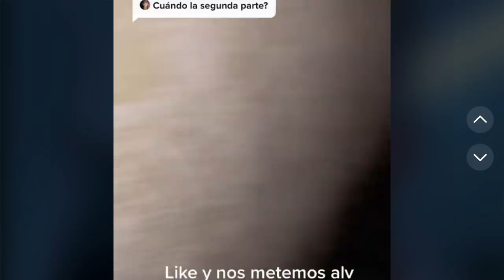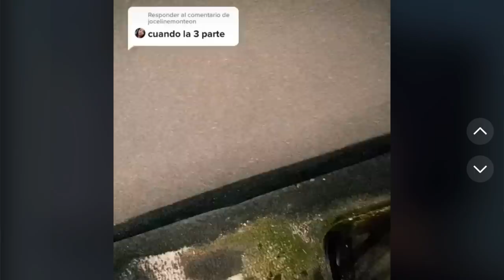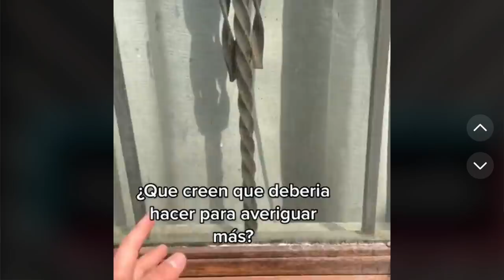Vivir a un lado de una casa abandonada, puede ser MUY PERTURBADOR 😳 mira todo lo que le pasa a él!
Los quiero :)!